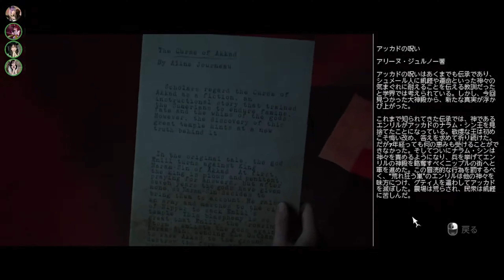♯5 アイドルがやる【ハウス・オブ・アッシュ】必ず音量下げて見て!/新感覚映画風ホラーにチャレンジ! Part5/The Dark Pictures Anthology: House of Ashes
いきなり代わりということで全然違う動画ですみません。
少しでも楽しんでいってもらえたら嬉しいです！

⚪︎プレイヤー
天江せな(ディスコ上から2番目)
⚪︎見守り隊
月雲きさら(ディスコ上から1番目)
枢星なる(ディスコ上から3番目)
七々彩みお(ディスコ上から4番目)

今回はHOUSE OF ASHES(ハウス・オブ・アッシュ)の配信カット編集版パート5となっております！
ストーリーを追っかけたい人向けとなっているので、
お時間ある方はぜひ配信アーカイブをご覧ください！

【HOUSE OF ASHES(ハウス・オブ・アッシュ)】新感覚映画風ホラーにチャレンジ/THE DARK PICTURES Part1

⇩グループ紹介⇩
『XXIIgram(ニジュウニグラム)』
「君の魂の重さを22gにできるなら...。』